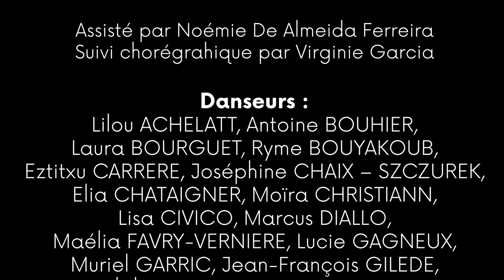ABC - "Flower crack concrete" de Yuval Pick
Extrait de  "Flower crack concrete" de Yuval Pick
Assistée par Noémie De Almeida Ferreira
Suivi chorégraphique par Virginie Garcia,

Danseurs : Lilou ACHELATT, Antoine BOUHIER, Laura BOURGUET, Ryme BOUYAKOUB, Eztitxu CARRERE, Joséphine CHAIX – SZCZUREK, Elia CHATAIGNER, Moïra CHRISTIANN, Lisa CIVICO, Marcus DIALLO, Maélia FAVRY-VERNIERE, Lucie GAGNEUX, Muriel GARRIC, Jean-François GILEDE, Eulalie GUERIN, Louna IZAMBARD, Charlotte JOUFFREAU, Marceau LAOUCHEZ, Tiphaine PERRIN, Elisa ROUCHON, Suzon SAVIGNY, Louisa VIRET

Musique de Wilrid Haberey

Prises de vue : Mattéo Février
Montage : Marine Nouhaud